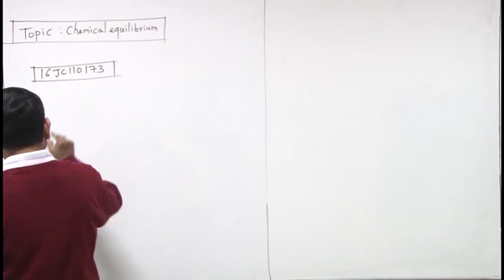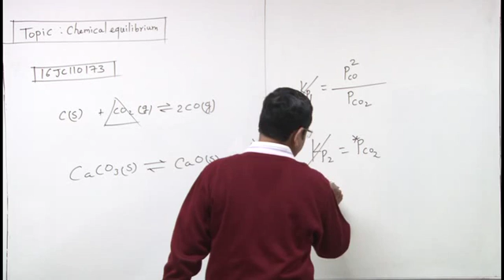16JC110173 Chemical Equilibrium